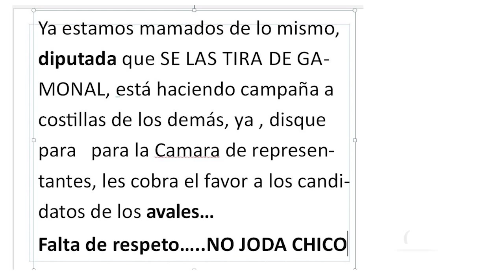Las Chivas Channel Emisión #62 Julio 30 de 2015